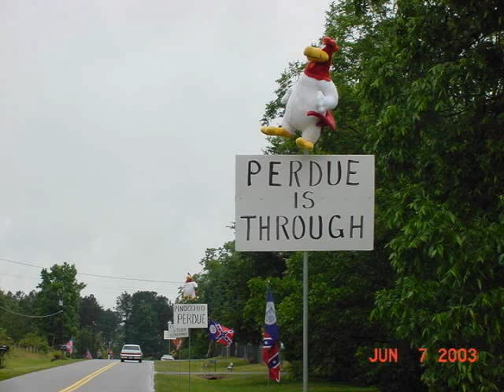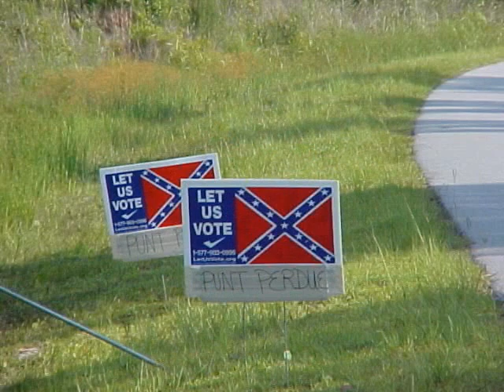56 or Fight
The Georgia League of the South produced this video of Robert Lloyd's song "56 or Fight", a protest against Georgia Governor Sonny Perdue's broken campaign promise to give Georgians a vote to restore the Real Georgia Flag.